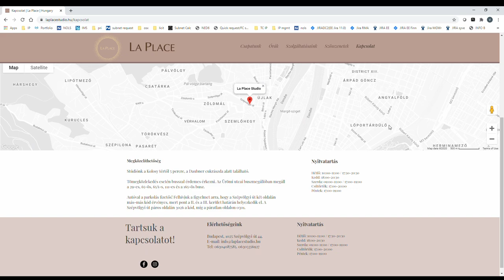La Place Studio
Egy kis ízelítő a La Place Studio kínálatából!
Fitness, erősítő-alakformáló órák, dance fitness, Zumba, Salsa, Bachata, Maminbaba, terhestorna, Díva születik (csak csajoknak), gyerek tánc, ovis tánc és még sok minden más is vár rátok a Szépvölgyi út 44-ben.